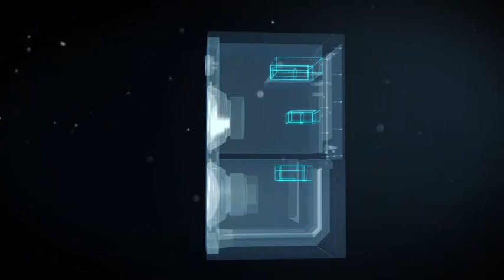speakers 3d animation, home audio video